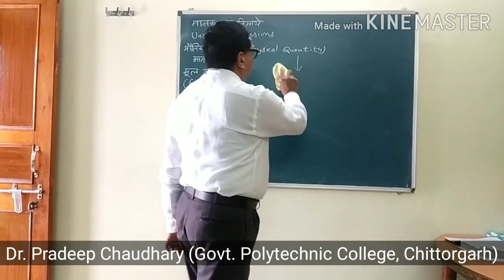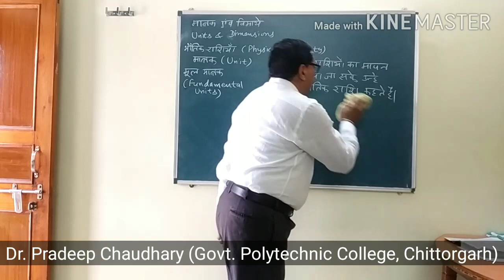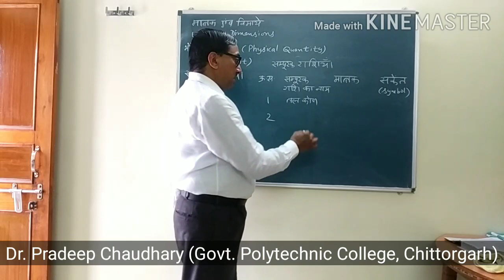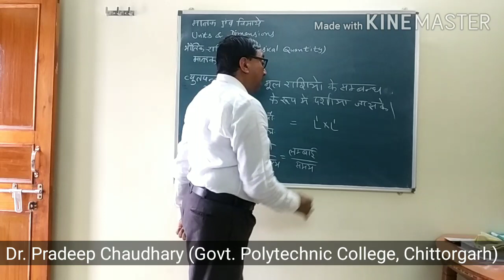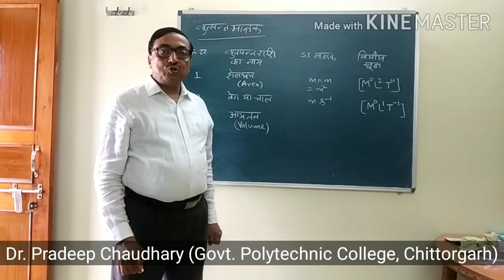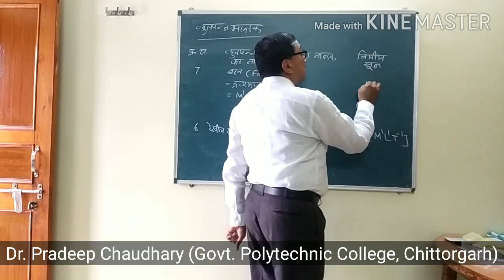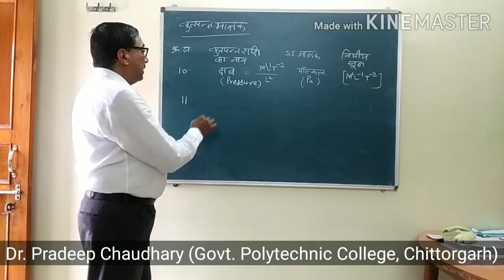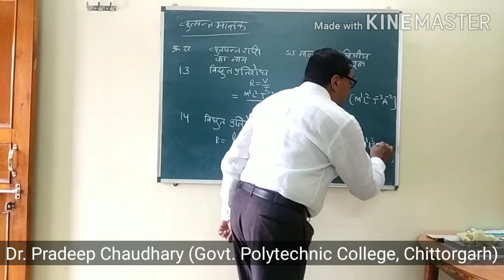Fundamental & Derived Units| 102| Dr. Pradeep Chaudhary|GPC CHITTORGARH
(GPC CHITTORGARH)
This video is in accordance with syllabus of polytechnic colleges of Rajasthan For Applied Physics 102 Unit no.1 Units &Dimensions.